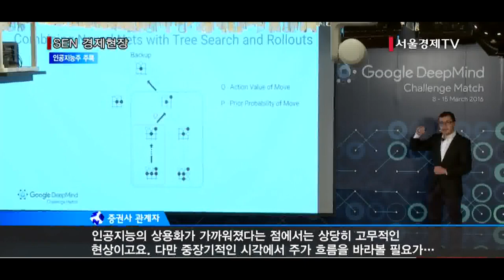서울경제TV이세돌 알파고 대국에 인공지능주 뜬다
이세돌-알파고 대국, 인간 대 인공지능 대결
알파고 스스로 학습… 상대 경우의 수 예측
알파고 바둑 대결에 인공지능 관련주 기대감
증권업계 “장기적으로 호재일지는 지켜봐야”

[앵커]
구글의 인공지능 로봇 ‘알파고’와 이세돌 9단의 바둑 대국이 드디어 내일 시작됩니다. 세기의 대결인 만큼 온 세계인들의 시선이 집중되고 있는 것은 물론이고, 국내 주식시장도 자연스럽게 인공지능 관련주들에 관심이 쏠리고 있습니다. 한지이기자가 취재했습니다.

[기자]
내일 이세돌 9단이 구글의 인공지능 로봇 ‘알파고’와 바둑 승부를 펼칩니다.
오는 15일까지 총 5판을 두게 되는데, 인간 대 인공지능의 대결이라는 점이 이번 대국의 관전포인트입니다. 알파고의 알고리즘에는 실제 프로바둑 기사들이 둔 3,000만건의 대국기보가 입력돼 있습니다.
또 스스로 학습할 수 있도록 데이터망이 구축돼 있어 이를 바탕으로 상대의 수를 예측하는 겁니다.

[인터뷰] 이세돌 9단
(1.16.44) 사실 처음에 이런 얘기를 들었을 때 굉장히 놀랐습니다. 컴퓨터가 인간에 도전한다는 것은 한 10년은 남지 않았느냐 생각했었는데… (1.24.47) 언젠가는 바둑을 인공지능이 이길 것이라고 보고 있습니다.

알파고로 시작된 인공지능에 대한 관심이 인공지능 기술 성장에 대한 기대감을 키우면서 투자자들도 몰리고 있습니다.
인공지능 개발업체 두 곳의 지분을 갖고 있는 한국전자인증 주가는 최근 12% 가까이 올랐습니다. 특히 감정을 표현하는 인공지능 로봇  ‘타이키’를 개발해 주목받았습니다. 산업 로봇을 만드는 디에스티로봇과 지능형 로봇을 판매하고 있는 우리기술, 그리고 의료용 수술 로봇을 만드는 큐렉소의 주가도 각각 상승 기류를 탔습니다.

증권업계에서는 인공지능 기술이 현실화하고 있지만 장기적으로 주가에 호재일지는 지켜봐야한다고 조언했습니다.

[전화 인터뷰] 증권사 관계자 44초 54 45
지금 알파고가 등장을 했고, 이세돌 9단과 대국을 하는 수준까지 올라갔다는 점은 의미는 있는 것 같아요. 인공지능의 상용화가 가까워졌다는 점에서는 상당히 고무적인 현상이고요. 다만 중장기적인 시각에서 주가 흐름을 바라볼 필요가 있는 것 같습니다.

인간과 인공지능 로봇의 자존심을 건 바둑 승부에 관심이 집중되면서 신성장주로서 인공지능 관련종목들이 덩달아 주목을 받고 있습니다./ 서울경제TV 한지이입니다.